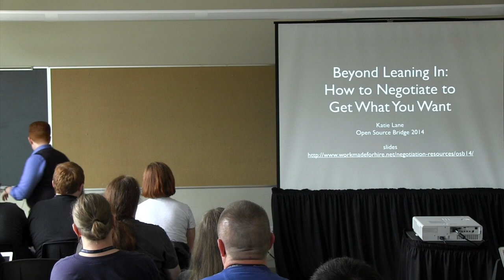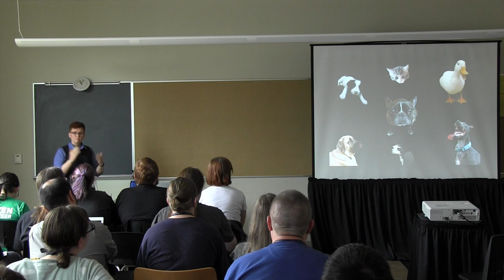OSB2014 - Katie Lane - Beyond Leaning In: How to Negotiate to Get What You Want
This video is about OSB2014 - Katie Lane - Beyond Leaning In: How to Negotiate to Get What You Want